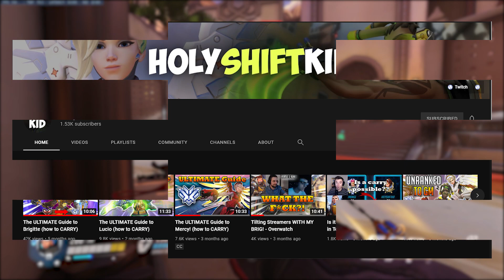Why Damage is Healing in Overwatch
Out of the many concepts that educational content creators throw your way, many of them are not as advanced as the idea that damage is healing. Knowing when to be aggressive is fundamental and often touched up upon, but not when support is in the picture. Obviously not all supports are the same and some can be more aggressive, but hopefully today by watching this video, you can learn how to heal your team utilizing damage with every support in Overwatch!
Chapters
Intro - 0:00
Exposition - 0:14
Roadmap - 0:43
The Basics - 1:03
Ana - 2:19
Baptiste - 3:44
Brigitte - 4:42
Lucio - 5:33
Mercy - 6:33
Moira - 7:30
Zenyatta - 8:54
Relevant Compositions - 9:25
Ladder Compositions - 11:07
Conclusion: 11:50
Outro - 12:16